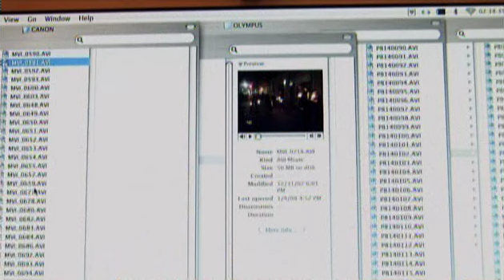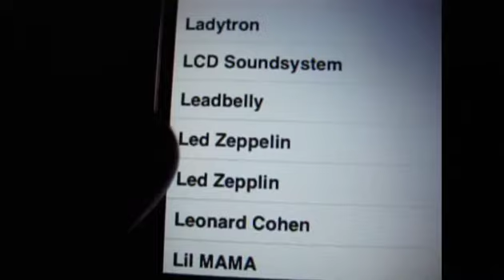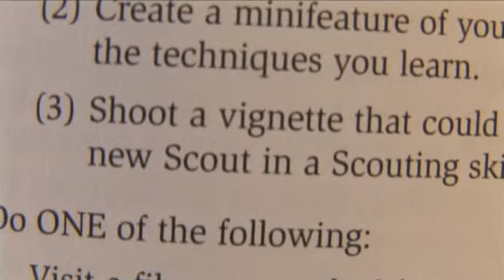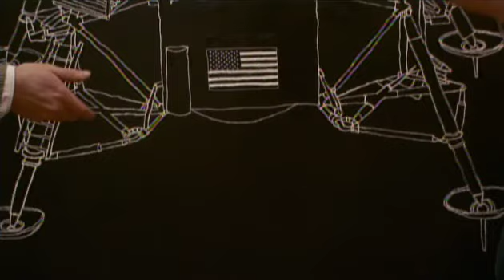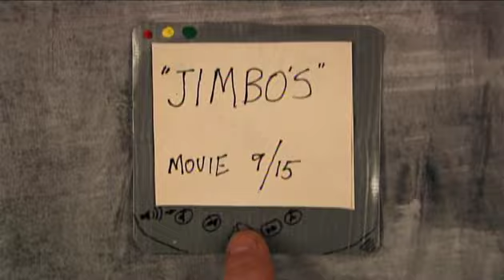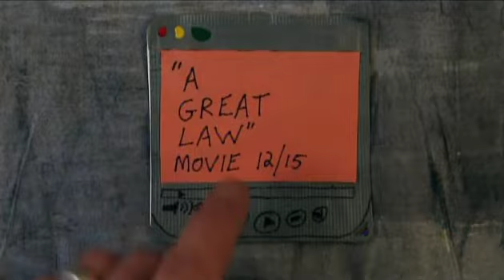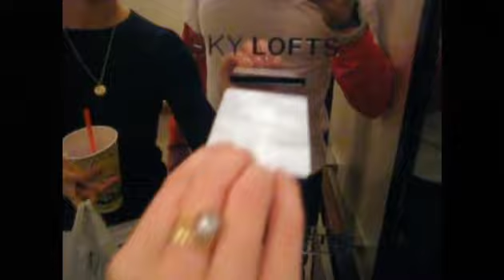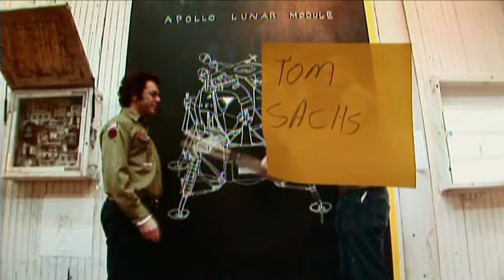The Neistat Brothers Episode 5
Episode 5 of The Neistat Brothers

Credits to:

Casey Neistat
Van Neistat